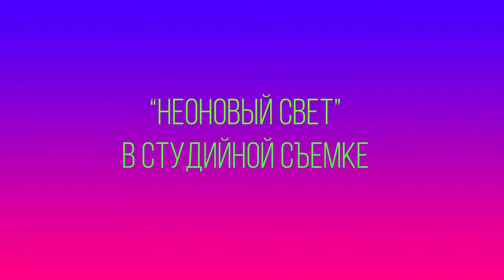Неоновый свет в студийной съемке. (Евгений Карташов, Фото-Монстр)